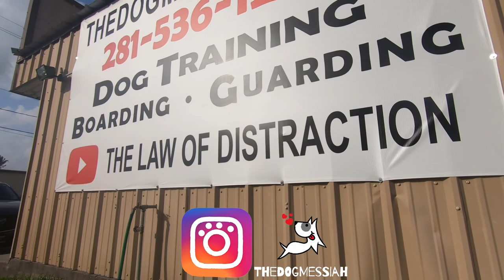Owner Handling Instruction For Dog Aggressive Irish Setter | Brew Pt4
Brew  going home after his second stay with us! Finally able to meet for a handling class. Since this class we have had another class and they are excelling and working well as a team. Of course there are minor issues but all resolved with good handling and set ups. I thought I had my chest cam on during that class but I didn’t. Trust me, he’s doing great and his dog aggression is seemingly a thing of the past and miraculous. His mom has been diligent through trial and error, in time these have big pay offs! Brew will reruns for a couple more stays and classes. Rehab isn’t over for him.